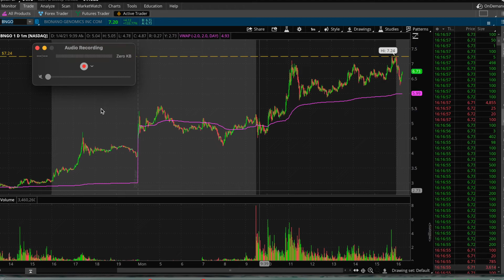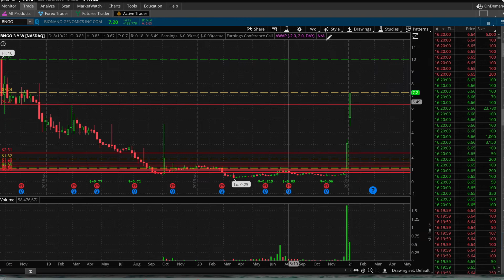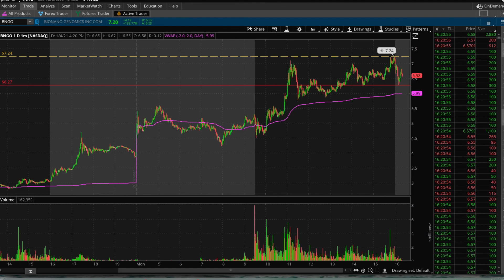$BNGO CHART AND PREDICTION | GOING TO $10?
Student Trader breaks down $BNGO! What a crazy move here today 22% on some great news! Looking great for next week to break. then $7 again and skyrocketing! Trade Smart! BNGOSTOCK studenttrader stocks @Student Trader Bionano Genomics, Inc. (BNGO)

Bionano Genomic

If you join the $3 or $5 you get access to the discord and daily alerts and a watchlist of the top volume stocks!

Student trader $BNGO chart stock chart clay trader warrior trading FOMO small account stocks